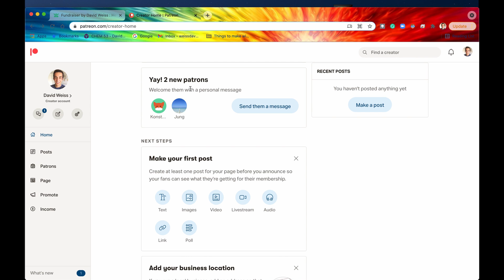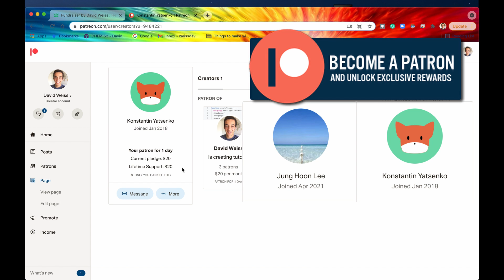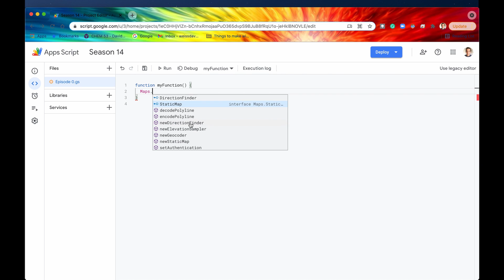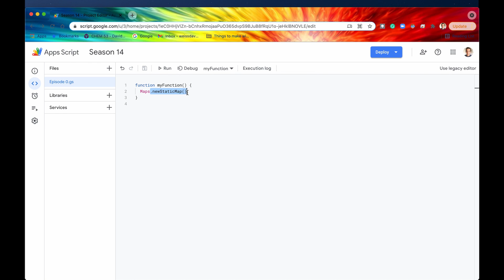Access Google Maps in Apps Script - Introduction | Maps Service ~ Episode 14.0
Hey Coders! It seems like every day we are on Google Maps, finding directions here, exploring attractions there, and figuring out when you need to wake up in the morning to make it to your long distant nephew's 3rd birthday party on time. Wouldn't it be great to automate much of that work with Apps Script? You can! With the Maps Service, you can create images of maps complete with directions, elevation, and markers, just as you would in the Google Maps UI. Watch this video to get an introduction to the service (and also a special announcement at the beginning of the video! :)

🕒 Timestamps
0:00 Special Channel Announcement
3:04 Introduction to Maps Service
3:52 Overview of Methods Provided by Maps